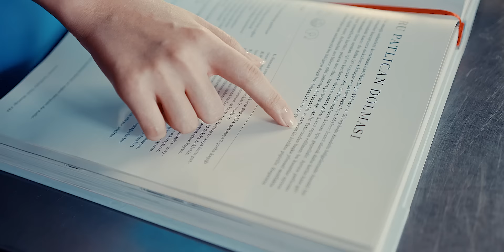Türk Kültürü ve Misafirperverliğini Dünya İle Aynı Masada Buluşturmamızın birnedenivar.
Medeniyetlerin tarihle yoğrulduğu Anadolu mutfağının eşsiz lezzetlerini, Türk kültürü ve misafirperverliğini dünya ile aynı masada buluşturmamızın birnedenivar.